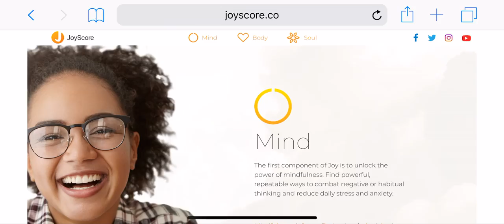JoyScore's New Website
We are so excited for the launch of JoyScore’s new website, which is just the beginning of many new and exciting things you will be seeing from us very soon! Check us out at joyscore.co and let us know what you all think of the new site below!